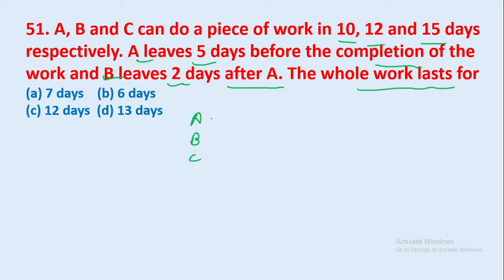51. A, B and C can do a piece of work in 10, 12 and 15 days respectively. A leaves 5 days. || edu214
51. A, B and C can do a piece of work in 10, 12 and 15 days respectively. A leaves 5 days before the completion of the work and B leaves 2 days after A. The whole work lasts for
edu214
ram raghuwashi